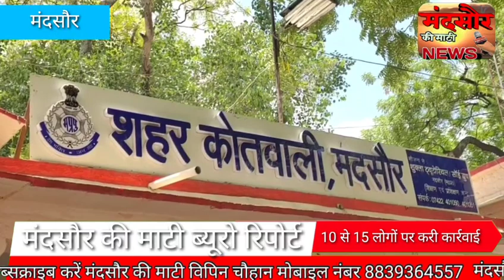कोतवाली पुलिस ने 10 से 15 लोगों पर करी प्रतिबंधात्मक कार्रवाई #